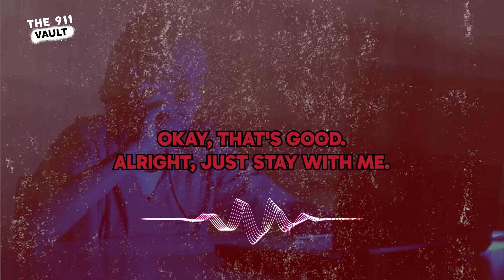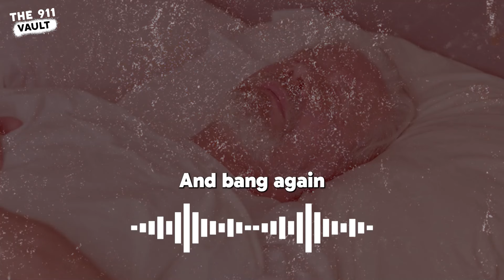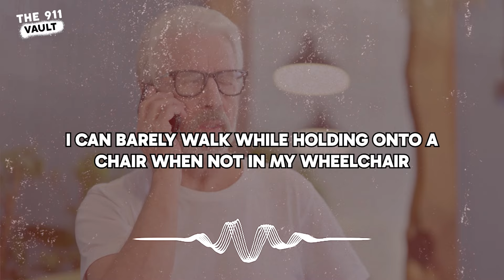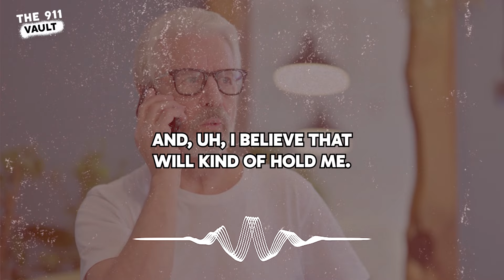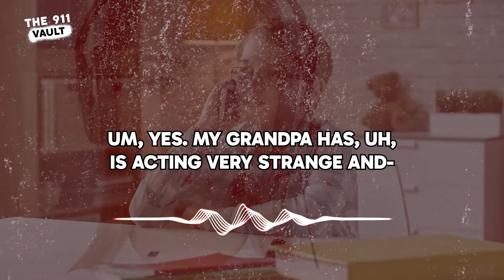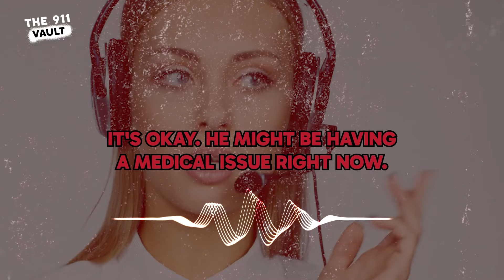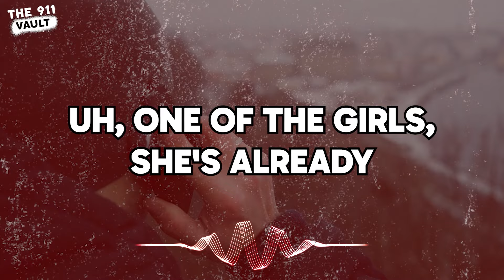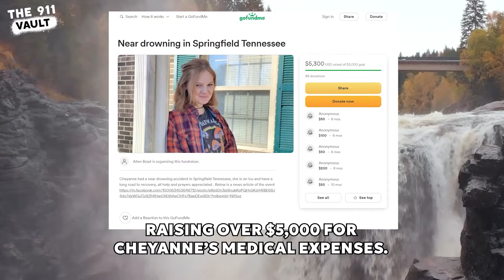These 911 Calls Are So Wholesome, They Will Shock You!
In this video, you'll hear incredible stories of bravery, kindness, and unexpected heroes. These calls highlight the amazing moments when people come together to make a difference. From life-saving rescues to random good deeds, these tales will leave you smiling and inspired.

Welcome to The 911 Vault - Your Source for Real 911 Calls and Their  Backstories!

Join us on a journey into the world of emergency response, as we bring you raw and unfiltered 911 calls that capture the intensity and courage of first responders. Our channel is dedicated to shedding light on the incredible work of 911 dispatchers, paramedics, police officers, and firefighters who stand ready to answer the call in the darkest moments.